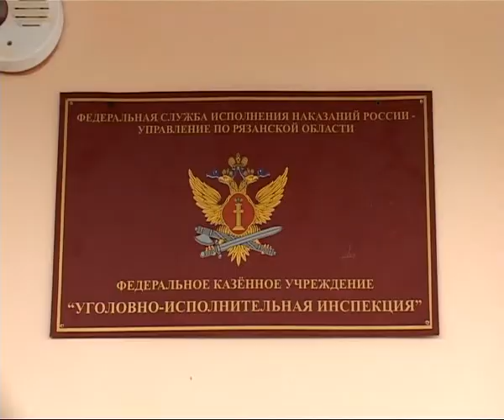Время Говорить 25.09.13